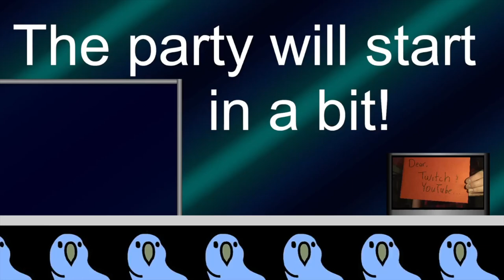Post Master | Highlight Reel: Building a Logistical Empire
Dear Postal Peasants to the PS Kingdom, are you up for the task?